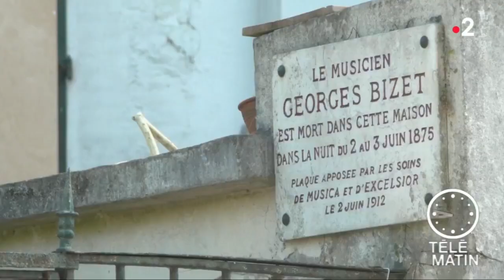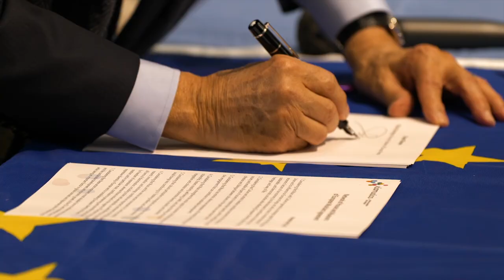Journée de l'Europe, 9 mai 2022 : message de Jorge Chaminé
"Ce 9 mai, nous célébrons l'Europe de la Culture, l'Europe de la Musique''. Le message de Jorge Chaminé, président-fondateur du Centre Européen de Musique à l'occasion de la journée de l'Europe du 9 mai 2022.